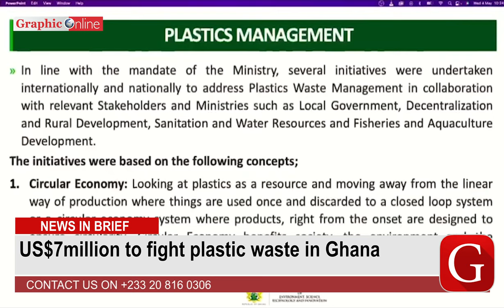The Labone junction accident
Ghana news in brief for Wednesday May 4, 2022
- Supreme Court dismisses injunction application against E-levy
- GJA reacts to Ghana’s drop in Press Freedom ranking
- Asantehene at Memphis international festival dedicated to Ghana
- Cabinet approves policy for Aflatoxin control
- US$7million to fight plastic waste in Ghana
- Mahama’s ‘Ghana at a crossroads’ lecture
- Fixing the Country Movement reacts